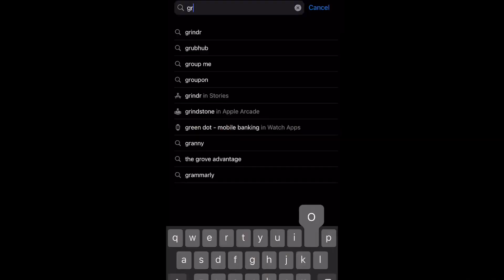Quick Grocery Haul | Day 10 of tracking my Macros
Join me as I embark on a transformative weight loss journey over the next year, where I will be tracking macros, developing healthy habits, and focusing on body recomposition to build my dream physique in my 40s.

I'm excited to share my progress, setbacks, and victories with you as we navigate this journey together. Let's support and encourage each other as we work towards our wellness goals and strive to become the best versions of ourselves. Whether you're looking to lose weight, build muscle, or simply improve your overall health, I hope this video inspires and motivates you to take charge of your own fitness journey. Together, we can achieve amazing things! 🌟

Let's crush our goals and make this year our best one yet! 💪

Veggie chopper

Amazon storefront

Grounds fitness app buff bunny